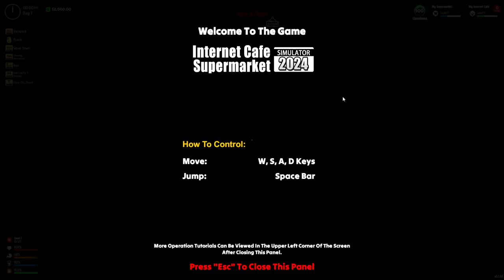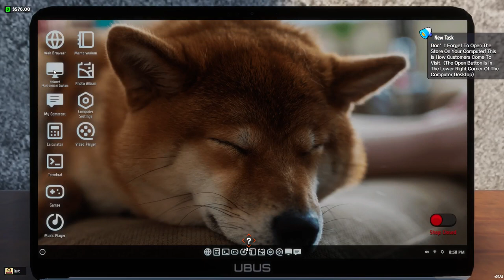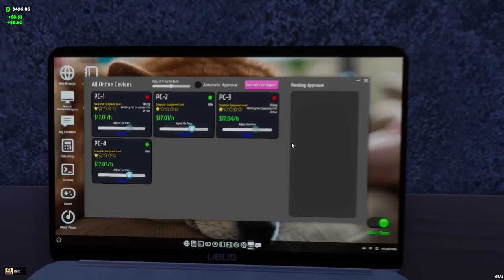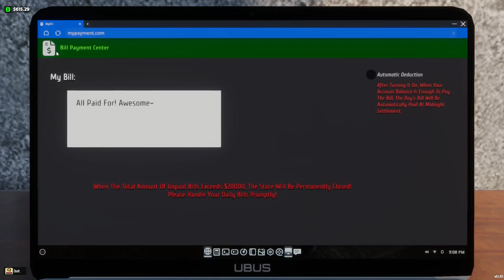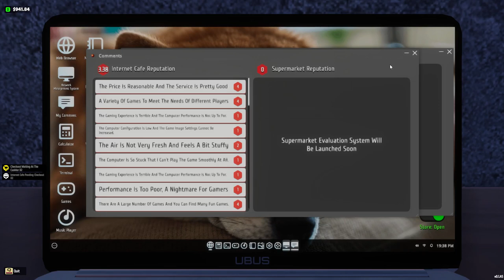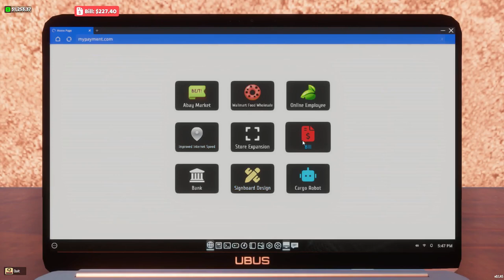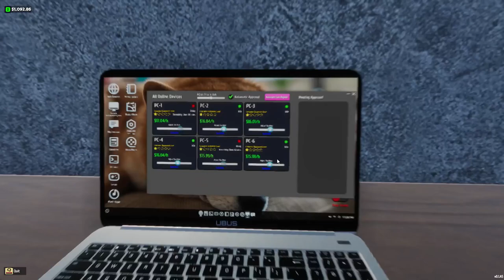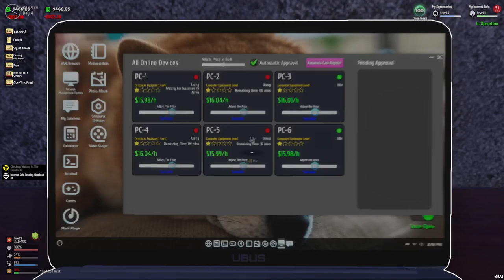Internet Cafe & Supermarket Simulator 2024 - A strong new beginning (Best Simulator 2024)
(Simulation, Building)
Internet Cafe & Supermarket Simulator 2024 :

is a comprehensive simulation game that combines the management of both an internet cafe and a supermarket.
Step into the role of a shop owner, apply your business acumen, and expand your empire step by step.
 Upgrade your equipment, design a shop layout that is both functional and aesthetically pleasing, and hire staff to automate operations as you build your commercial dynasty.